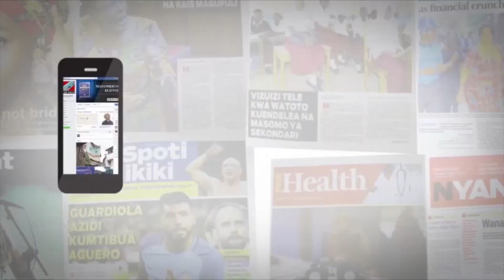WAELEZA KWA NINI HAWAKWENDA KUPIGA KURA